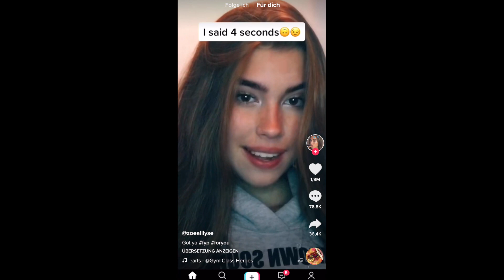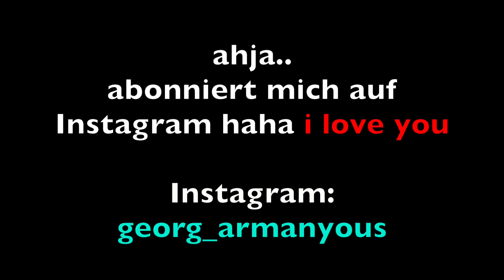SCHAFFEN WIR 2 Mio. LIKES !? TikTok #3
DIE TIKTOK CHALLENGE !! | Tiktok #3